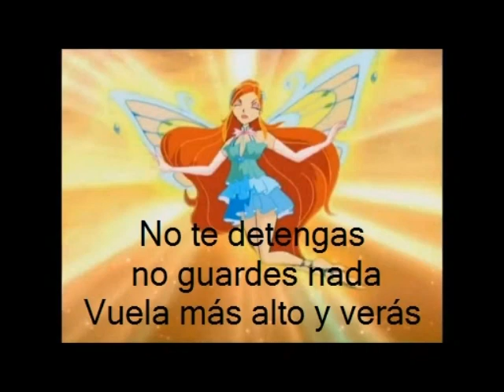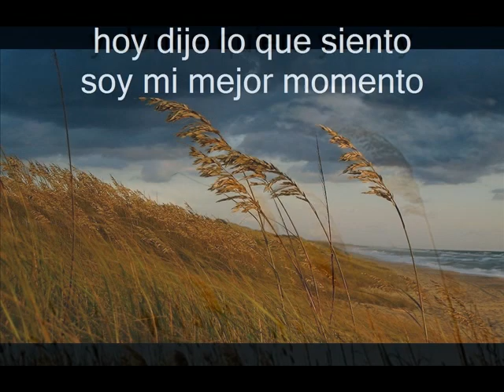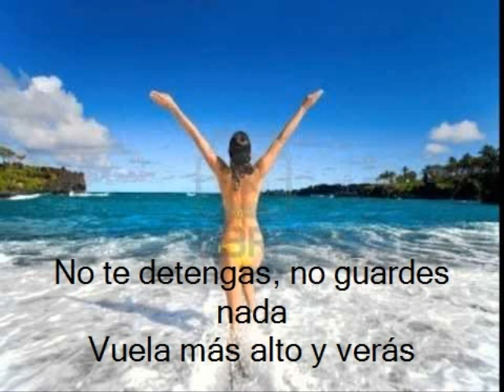Voy donde sopla el viento - Violeta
Video realizado en el taller "Herramientas para aprender", escuela 20 DE 10, CABA.